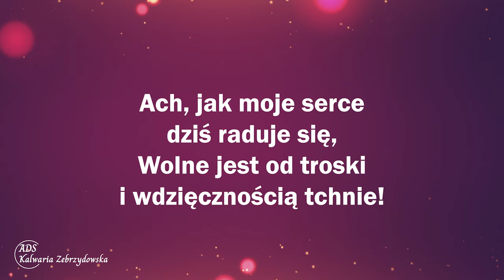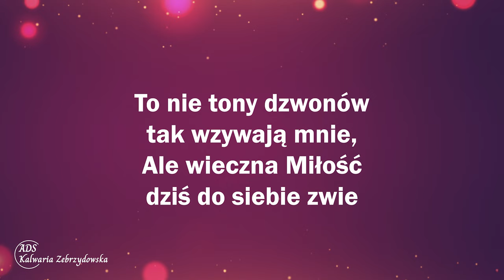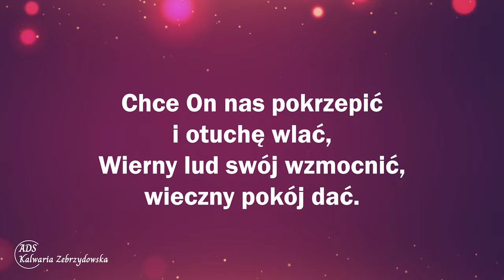112. Moje serce dziś raduje się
112. Moje serce dziś raduje się

1. Ach, jak moje serce dziś raduje się,
Wolne jest od troski i wdzięcznością tchnie!
Dziś wraz z ludem Bożym śpieszę z serca nieść Stwórcy,
memu Zbawcy, chwałę, hołd, i cześć!

2. To nie tony dzwonów tak wzywają mnie,
Ale wieczna Miłość dziś do siebie zwie
Słuchać wiecznej prawdy i żywota słów
Dzisiaj, w dzień sobotni, u stóp Zbawcy znów!

3. Gdzie Jezusa miłość łączy dwóch lub trzech,
Tam w zbawienia słońcu znika z serca grzech.
O, jak lśni się w sercu jasny promień ten
I jak jest mi dobrze dziś, w sobotni dzień!

4. Wejdźmy z hymnem chwały przez podwoje bram
Do świątyni Pańskiej, Jezus czeka tam!
Chce On nas pokrzepić i otuchę wlać,
Wierny lud swój wzmocnić, wieczny pokój dać.

👉 Odwiedź i zaobserwuj 👍  nasz profil na Instagramie:
adwentysci.kalwaria

Dom Modlitwy
ul. Wojska Polskiego 6
34-130 Kalwaria Zebrzydowska.

Dane do wpłat:
34-130 Kalwaria Zebrzydowska
Bank: Nest Bank SA
nr konta: 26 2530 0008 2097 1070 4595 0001
tytuł przelewu: Misja w Internecie